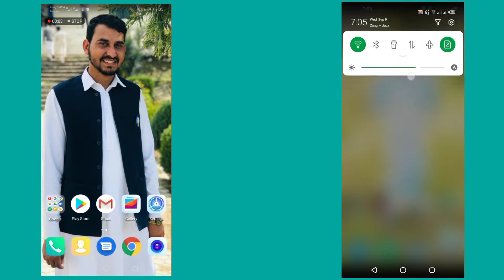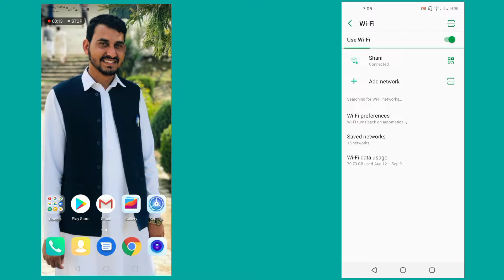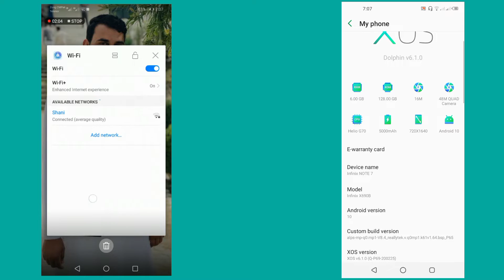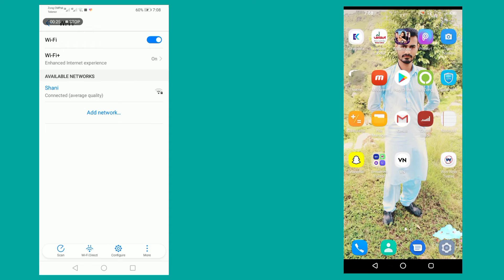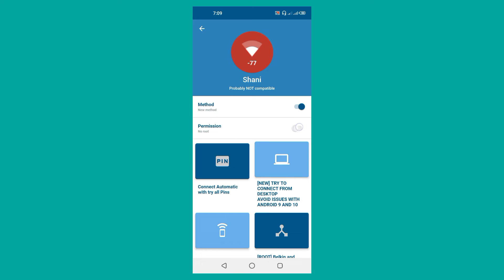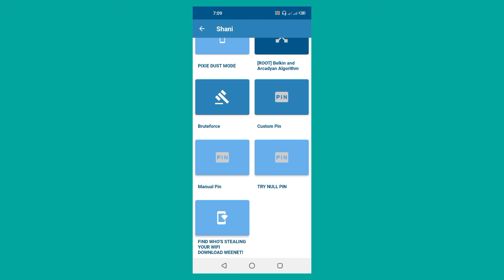Fix Wps Connection | Infinix Note 7 Infinix Hot 9 pro Solved WiFi Wps Problem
Friends ager video achi lgya to video ko like lazmi  karna